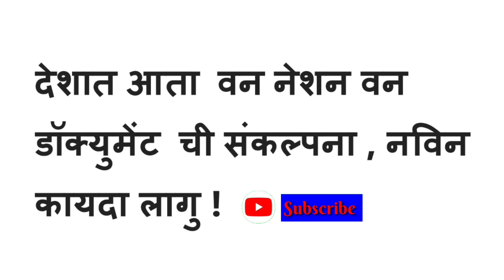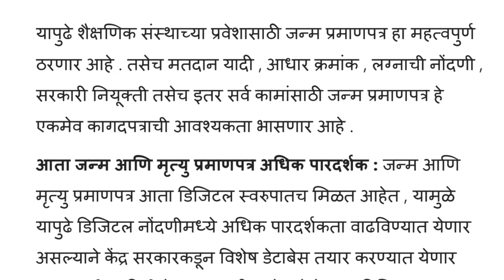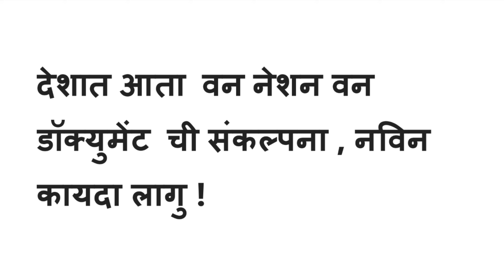देशात आता वन नेशन् वन डॉक्युमेंट चा कायदा लागू होणार | आत्ताची मोठी बातमी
Educational Manohar.
Educational Manohar.

जुनी पेन्शन योजना
महागाई भत्ता
Old pension scheme
घरभाडे भत्ता
सरल प्रणाली
मराठा आरक्षण
अनंतनाग हमला
कंत्राटी नोकरभरती
ओबीसी आरक्षण
nipah virus outbreak
maratha aarakshan
आधार अपडेट
वार्षिक वेतन वाढ
DA hike
HRA hike